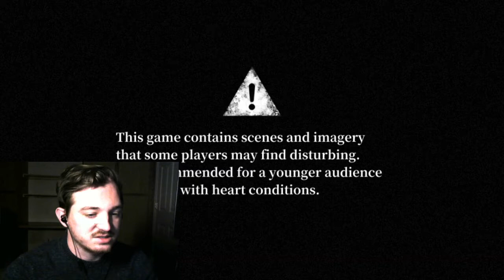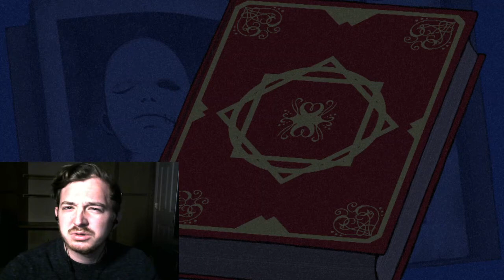THE START OF A MAD CURSE-Mad Father [Remake] (1)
These are mad times and are reflected from Aya's past. Enjoy!